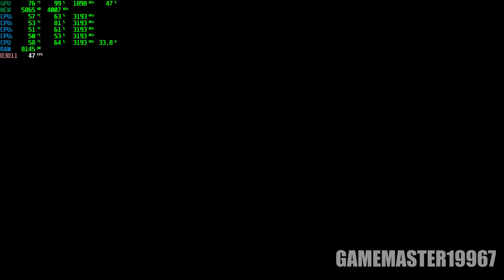Final Fantasy XV Windows Edition - i5 4460 - 16GB RAM - GTX 1060 - 1080p - 900p - 720p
I Get 8fps Boost Without Recording. Recorded With Shadowplay

1080p - 0:15
 900p -  5:59
 720p -  8:19

Final Fantasy XV Windows Edition, On 16GB RAM and a GTX 1060.  runs smooth i can approve on that :)

i5 4460
CPU 3.2GHz 4 Cores
16GB RAM 1600MHz DDR3
Graphics Card - GeForce Msi Nvidia GTX 750 Ti OC 2GB GDDR5, Geforce PNY Nvidia GTX 950
Asus GTX 1060 OC dule 6GB GDDR5
Power Supply Kloner 600w
1TB HDD
CPU Water Cooling - Cooler Master Nepton 120XL